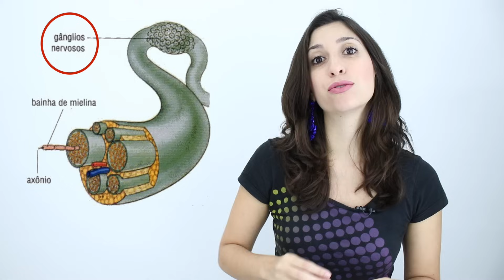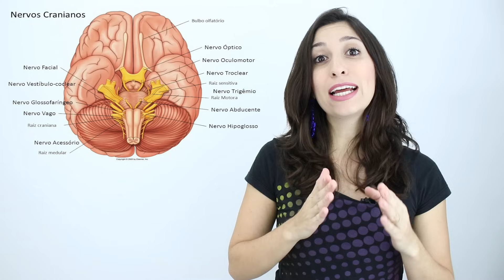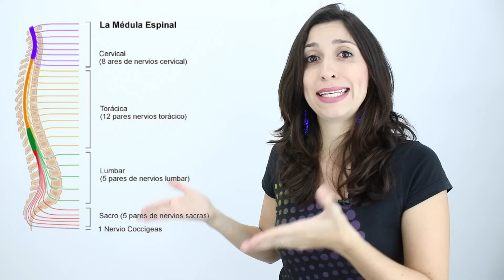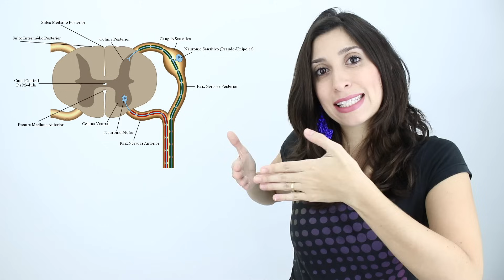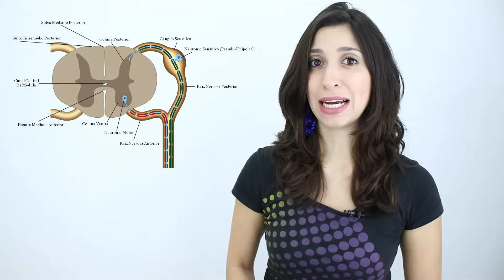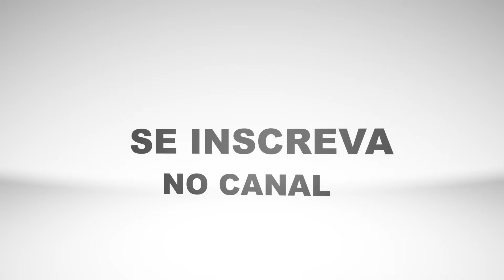Sistema Nervoso Periférico 4/6 | Anatomia e etc